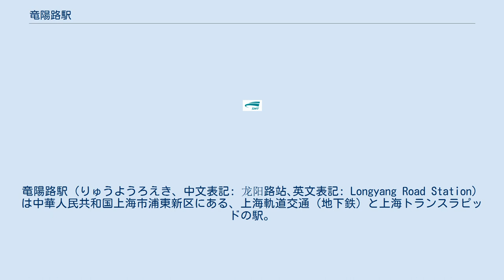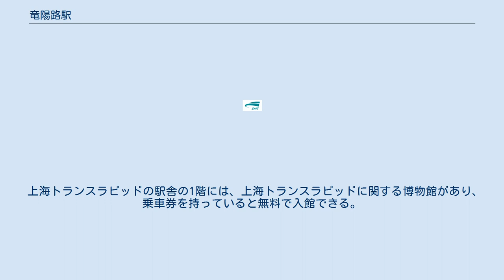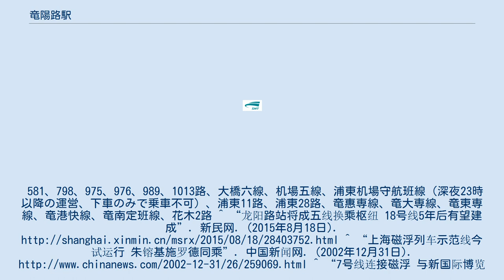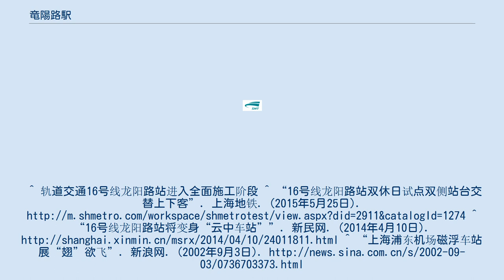竜陽路駅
竜陽路駅（りゅうようろえき、中文表記: 龙阳路站､英文表記: Longyang Road Station）は中華人民共和国上海市浦東新区にある、上海軌道交通（地下鉄）と上海トランスラピッドの駅。
 上海軌道交通は2号線・7号線・16号線、上海トランスラピッドは磁浮線の合計4路線が乗り入れる。
上海トランスラピッドの駅は市街側の始発駅となっており、ここから浦東国際機場駅行きの列車が出発し、30km先の空港までを8分で結ぶ。
 また、この駅を通る上海軌道交通18号線も計画されている。
 全路線のホームが東西方向に伸びて南北に並んでおり、北から順に7号線・2号線・上海トランスラピッド・16号線の並びになっている。
 駅舎は地下駅の2・7号線用と高架駅の16号線用で別れており、上海トランスラピッドの駅舎を挟んで位置する。
2・7号線用駅舎と16号線用駅舎の連絡通路が2本設置されているが、上海トランスラピッドの駅舎内部を貫いている。
 2・7号線駅舎は地上1階が2号線改札階、地下1階が2号線ホーム階と7号線改札階、地下2階が7号線ホーム階となっている。
ホームは両線共に島式1面2線を有する。
 16号線駅舎は地上2階が改札階、地上3階がホーム階となっている。
ホームは島式2面4線を有しており、主に内側2線の2・3番線を使用して折り返し運転をする。
ホーム屋根は膜が張っている。
ホームと改札階はホーム1面につき階段・エスカレータの組み合わせが3箇所、エレベータが1基設けられている。
 のりば ※2号線のみ案内上ののりば番号は設定されていない。
 高架駅。
地上2階が改札階、地上3階がホーム階の構造になっている。
ホームは島式ホーム1面2線を相対式ホームで挟む、合計3面2線有しており、中央の島式ホームが乗車専用、相対式ホームが降車専用となっている。
ホーム屋根はアーチ状の大屋根となっている。
 上海トランスラピッドの駅舎の1階には、上海トランスラピッドに関する博物館があり、乗車券を持っていると無料で入館できる。
(持っていない場合は別途入場料が必要) のりば 竜陽路駅は上海市浦東新区の竜陽路と白楊路の交差点付近にある。
581、798、975、976、989、1013路、大橋六線、机場五線、浦東机場守航班線（深夜23時以降の運営、下車のみで乗車不可）、浦東11路、浦東28路、竜惠専線、竜大専線、竜東専線、竜港快線、竜南定班線、花木2路 ^ “龙阳路站将成五线换乘枢纽 18号线5年后有望建成”. 新民网. (2015年8月18日). ^ “上海磁浮列车示范线今试运行 朱镕基施罗德同乘”. 中国新闻网. (2002年12月31日). ^ “7号线连接磁浮 与新国际博览中心一墙之隔”. 网易世博. (2009年12月2日). ^ “16号线龙阳路站将建磁浮换乘通道 启用新运行图”. 赢商新闻. (2014年10月23日). ^ a b “上海龙阳路建"水立方"空中连廊 串起16和2号线”. 中国经济网 (2014年3月5日). 2020年1月4日閲覧。
^ 轨道交通16号线龙阳路站进入全面施工阶段 ^ “16号线龙阳路站双休日试点双侧站台交替上下客”. 上海地铁. (2015年5月25日). ^ “16号线龙阳路站将变身“云中车站””. 新民网. (2014年4月10日). ^ “上海浦东机场磁浮车站 展“翅”欲飞”. 新浪网. (2002年9月3日).